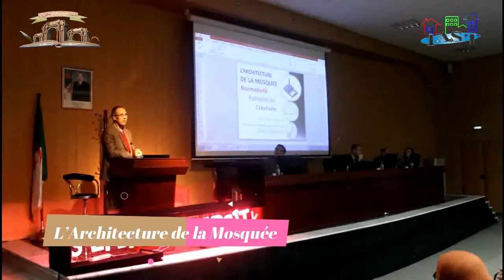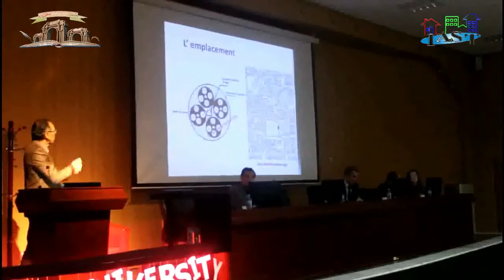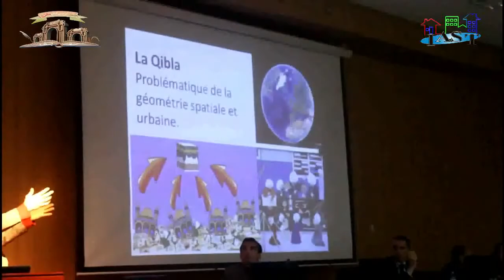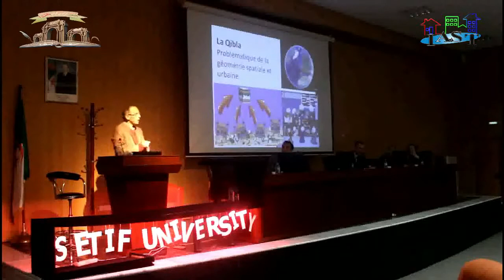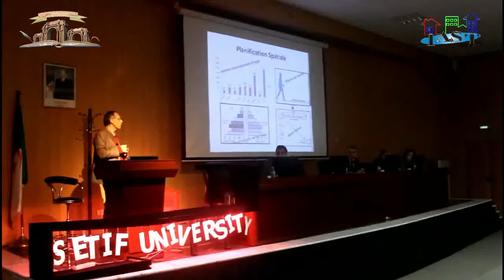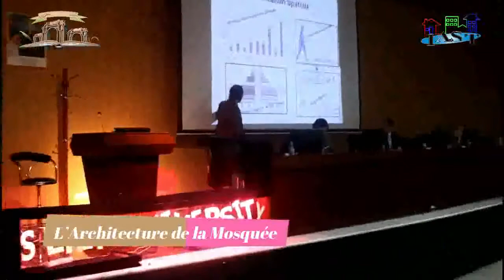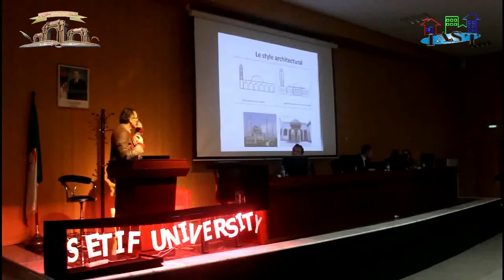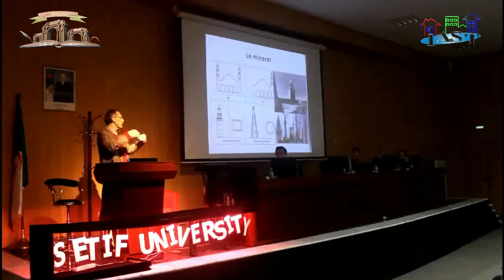" L’Architecture de la Mosquée, Normativité, Authenticité et Créativité"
Animée par Dr. Mustapha BENHAMOUCHE